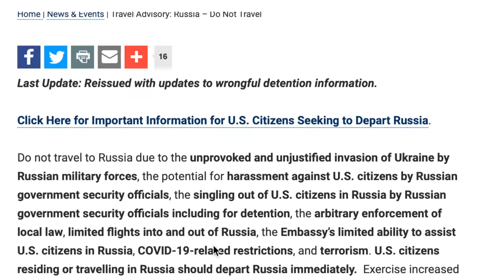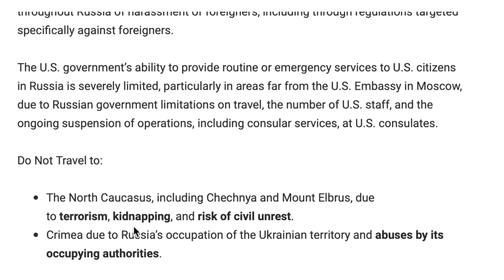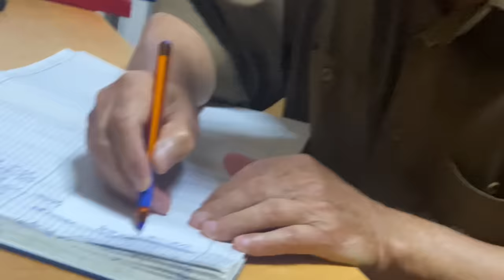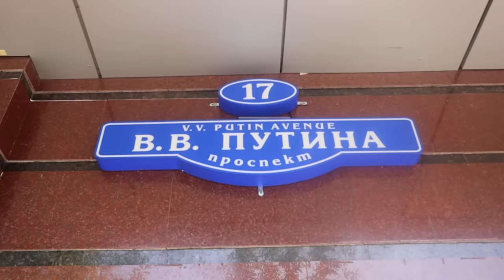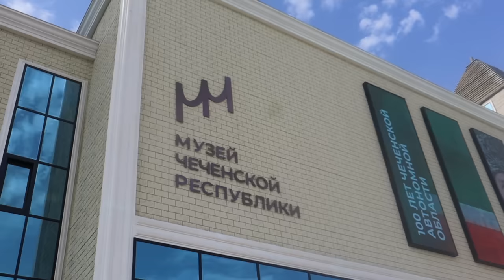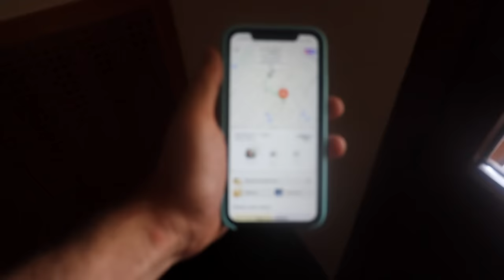ČEČENIJA o kojoj niko ne PRIČA